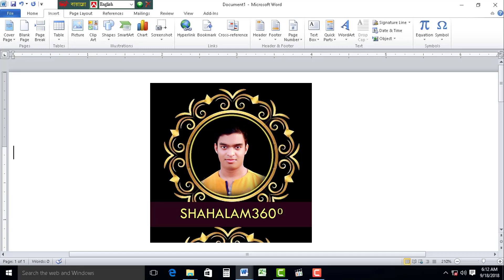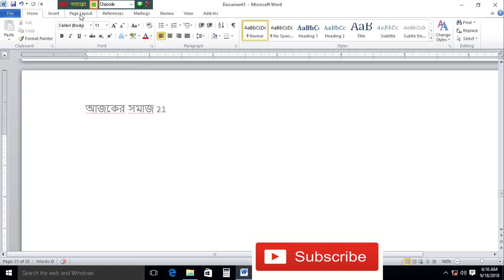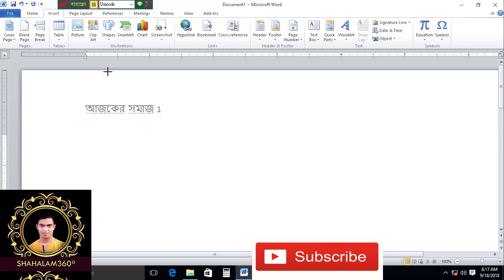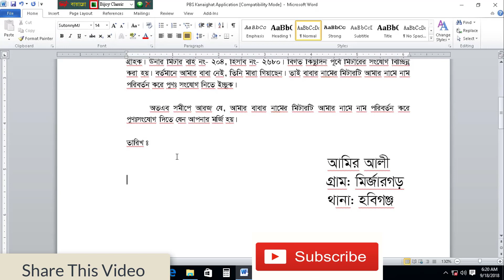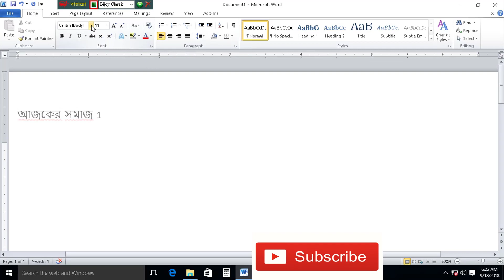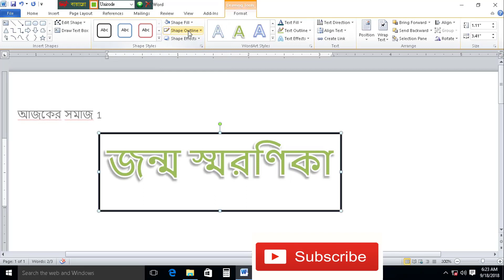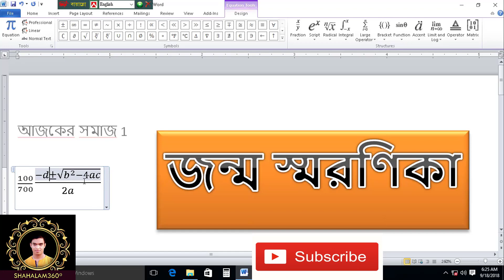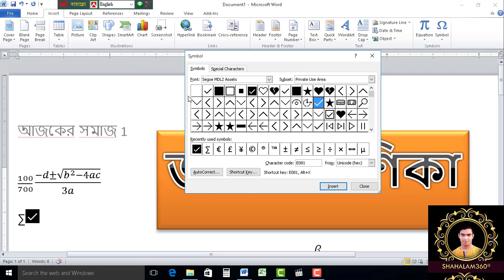Microsoft Word 2010 Bangla tutorial Part 06!! How to ms Office word insert# ms word 2007,2016,2010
Microsoft Office Word 2010 Bangla  tutorial  Part 06!! How to ms Office word bangla  tutorial#
আসসালামু আলাইকুম সকলকে স্বগতম জানাচ্ছি আমাদের চ্যানেলের পক্ষ থেকে এবং ধন্যবাদ জানাচ্ছি আজকের এই পর্বে আসাকরি সকলই ভালো আছেন। বন্ধুরা আপনাদের জন্য আমার ইউটিউবে আসা তাই আপনাদের ভালোলাগা আর ভালবাসা নিয়ে একটু এগিয়ে যেতে চাই সামনের পথচলায়। বন্ধুরা যতটুকু সম্ভব চাই ভালো কিছু করার জন্য। এই ভিডিওতে আমরা শিখব মাইক্রোসফট ওয়ার্ডে কি ভাবে অংক তৈরি করা যায় এবং আর অসেক কিছু।  যদি ভিডিওটি ভালো লাগে তাহলে অনুরোধ থাকল ভিডিওতে লাইক দিবেন এবং কমেন্ট করবেন আর অবশ্যই চ্যানেলটি সাবস্ক্রাইব করবেন এবং পাশে থাকা বেল আইকনে ক্লিক দিয়ে রাখবেন আমাদের পরবর্তি ভিডিও গুলি দেখার জন্য। আর এভাবেই আমরা একে অন্যের হাত ধরে এগিয়ে যাব অনেক দুরে। ধন্যবাদ আপনার মূল্যবান সময় দেওয়ার জন্য।